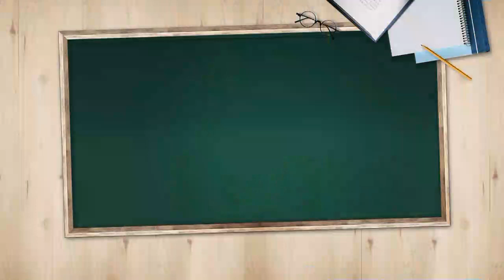[오늘의 키워드] 부동산원 “집값 안정 추세” 통계 발표에 민심 ‘부글’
◇ 엉터리 통계

- 통계청, 김현미 "집값 안정" 근거삼은 통계 제동
- 부동산원, 현실과 동떨어진 통계…민심 '부글부글'
- 부동산원, 주간표본 9400채…KB, 36300채
- 공공기관도 외면하는 부동산원 통계…신뢰도 하락
- 주택금융공사, 담보주택 평가액 산정 KB 우선적용